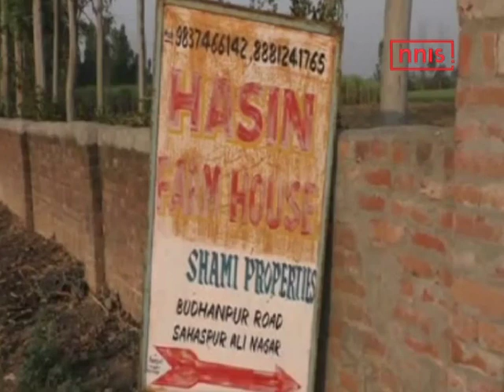Crime Branch Of Kolkata Police Visits Shami’s House For The Seocnd Time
For the second time, the crime branch team of the Kolkata Police reached Amroha, Mohammed Shami’s home town, where the team spent around an hour and half and spoke to Shami’s relatives and nearby people to enquire about the cricketer and the case. However, Shami’s family was nowhere to be seen.